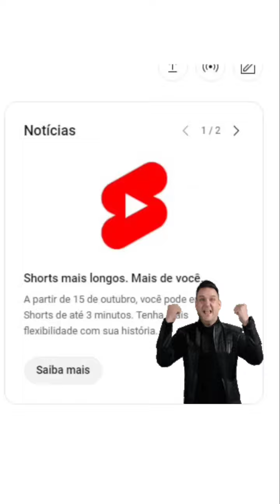Até que enfim YouTube 😃